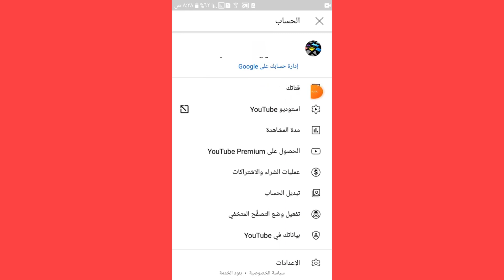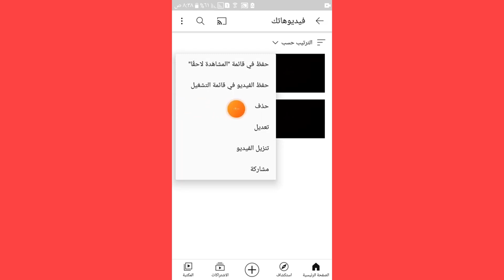كيفية حذف فيديو من قناتي علي يوتيوب